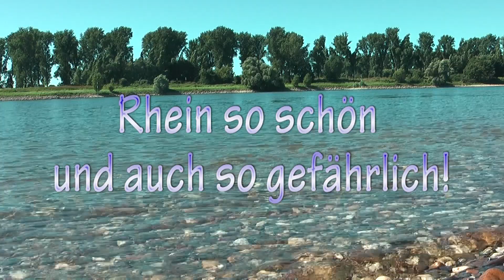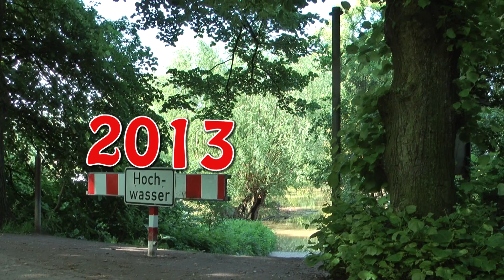U-TV Hochwasser in Urdenbach Doku-Film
Überschwemmungen in den Urdenbacher Kämpen gibt es fast jedes Jahr. Hier eine kleine Dokumentation aus 2013, 2016, 2018, 2019 und 2020.